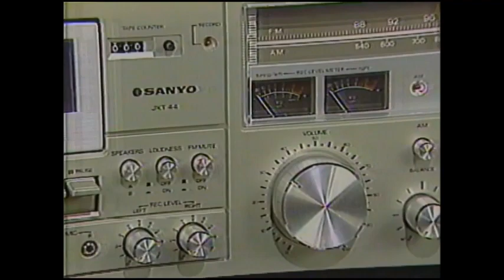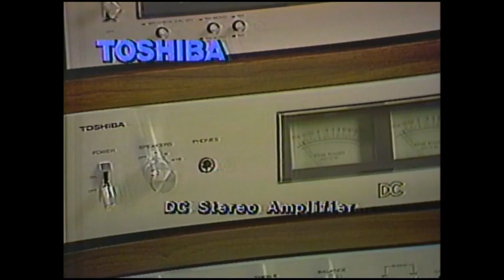ABC KATU Channel 2 Portland Promos & Commercials March 12, (1982)